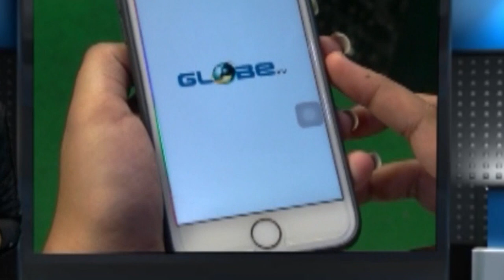২১ শে জুলাই উপলক্ষ্যেi প্রচার অভিযান